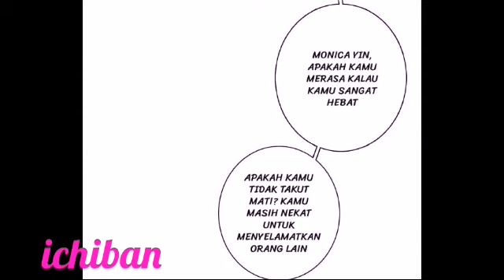Kamu Yang Sangat Bercahaya eps 119 indo sub